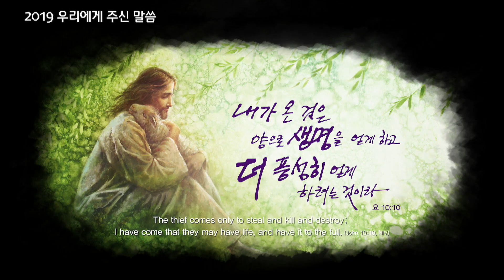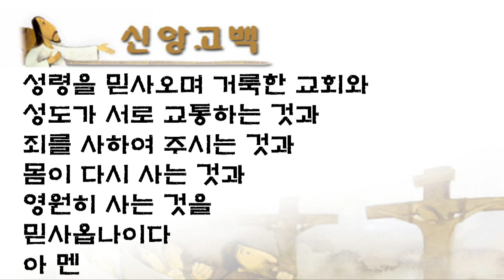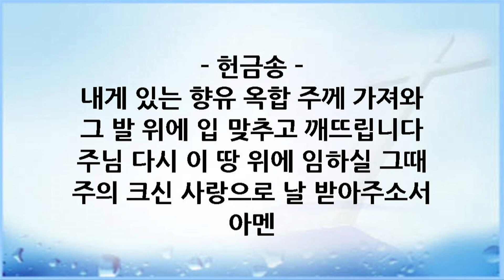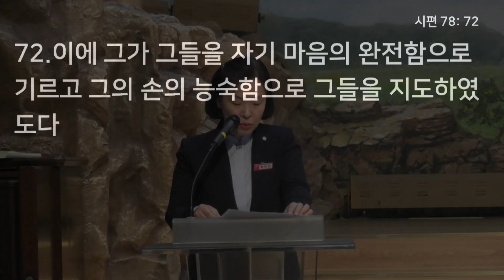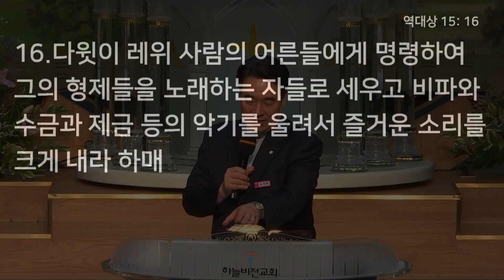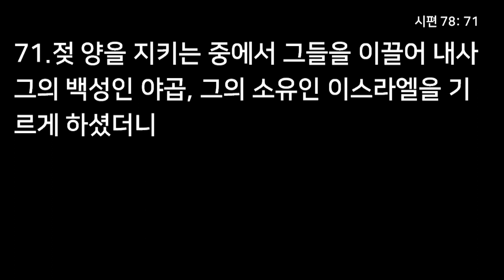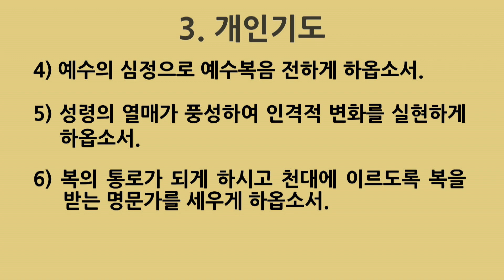19년 6월 7일 철야 전체 - 주님의 택하심, 오영택 담임목사